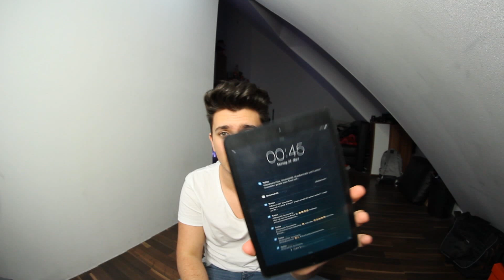TOP 5 PRODUKTE UNTER 5€ - MÄRZ 2K14 FAVORITEN! :)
HEI! :) alles wichtige hier unten!

Heute meine TOP 5 UNTER 5€ aus dem Monat März! :)

achsooo :) um mehr über mich erfahren zu können könnt ihr mir gerne hier folgen

▸▸ Meine Kamera
▸▸ Mein Ton
▸▸ Meine Belichtung
▸▸ Mein Stativ
▸▸ Mein Handy